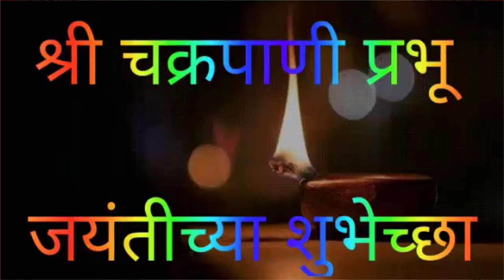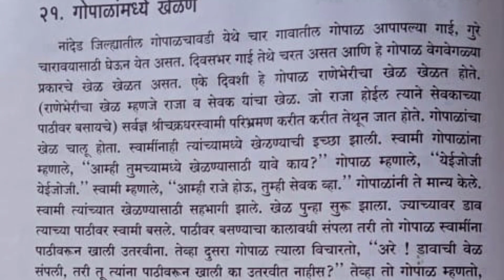श्री_चक्रपाणी_प्रभु_महाराज_अवतरण_दिनानिमित्त_हार्दिक_शुभेच्छा फलटण_चे_महान_योगी द्वारावतीकार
दंडवत-प्रणाम